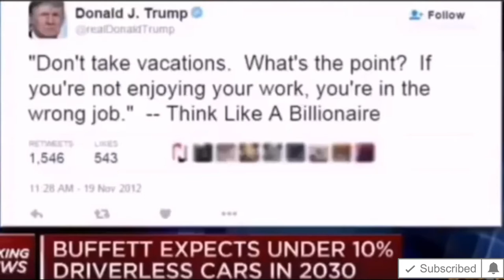Как понять и найти то чем хочешь заниматься? Уоррен Баффет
Уоррен Баффет считает что нужно найти свою страсть, то чем хочешь заниматься. Это должно быть целью. Сосредоточенность привела их к успеху.

Спасибо!